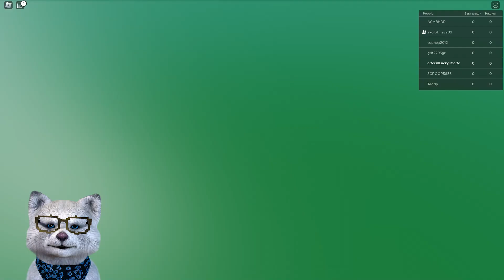НЕ ВЫХОДИ ИЗ КРАСНОГО КРУГА! Роблокс Красный Круг | Roblox Last To Leave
Нельзя выходить из красного круга в игре Роблокс Last To Leave.
We are not allowed to leave the red circle in Roblox Last To Leave.

🟡 Морфы BACKROOMS

Название режима:
Last To Leave